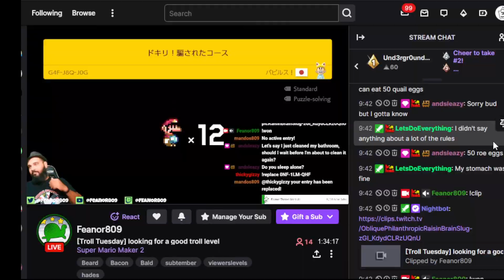Selling out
Special thanks to feanor & loop for helping to make this video